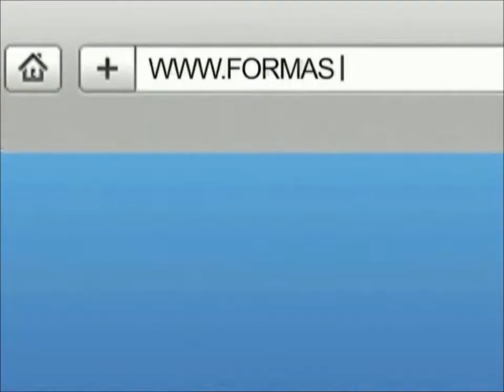Formas Luso - Movimento Portugal em Forma (2010)